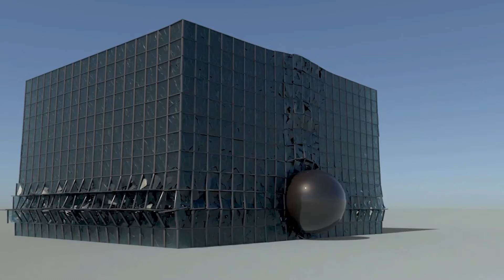VISUAL EFFECTS PDR | ASWIN